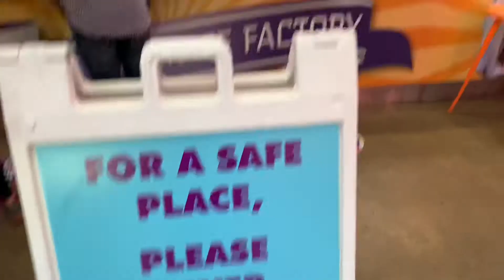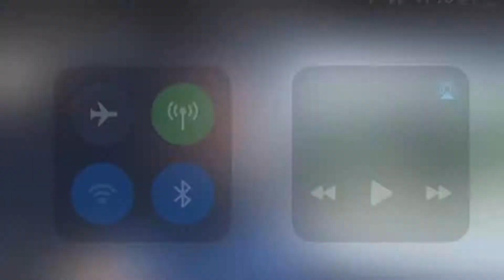Exploring Downtown Detroit | Vlog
Downtown Detroit Vlog

Went exploring downtown Detroit by myself, so much fun to say the least.! Got to stop by the river walk and get some slush, rode on an electric scooter and went sightseeing.! Anyways hope  you guys are well and staying safe.! Oh and staying woke of course.! 💯🤞🏾🖤

Equipment used
DJI Osmo Pocket 🎥
IPhone 11 📲

vlog detroit volife MY FIRST PUBLISHED BOOK ON AMAZON.! "UNTIL DEPLETION" CHECK IT OUT HERE.!